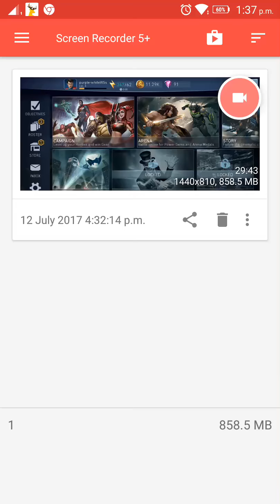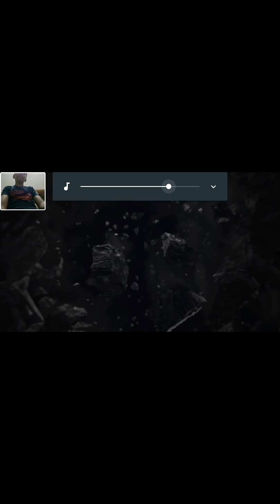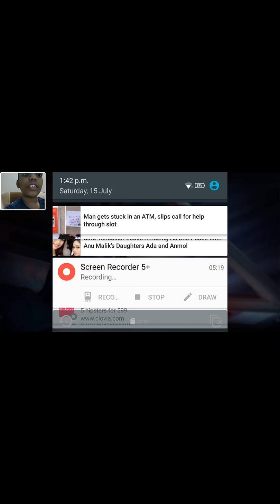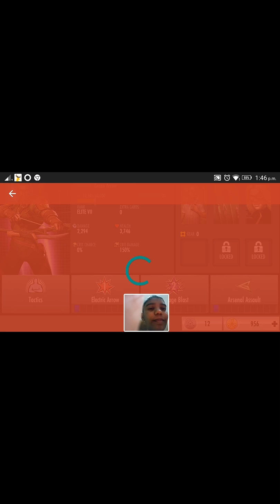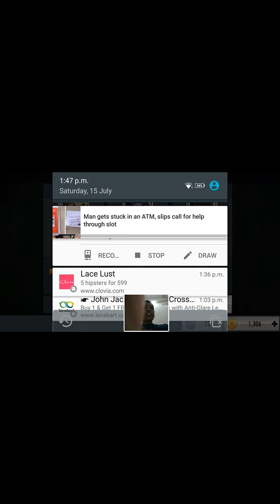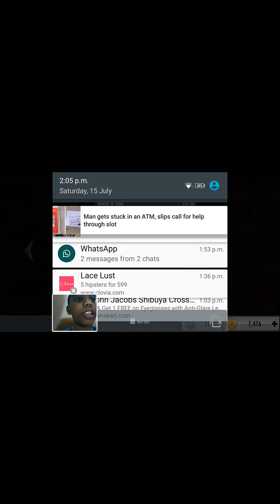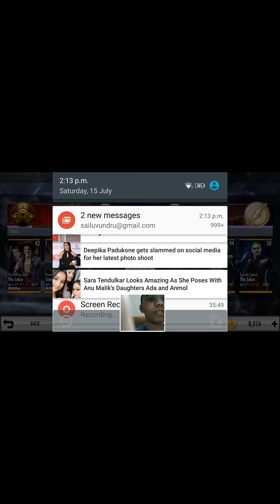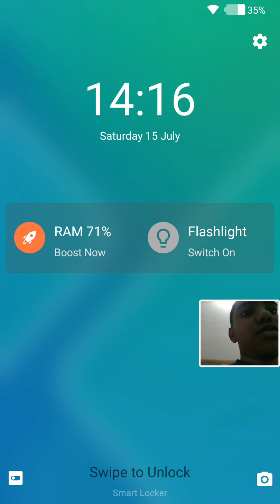Blackest night Batman battle 1 + wrecking online mode ~ Injustice (mobile)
Blackest night batman and online mode = Epic showdown